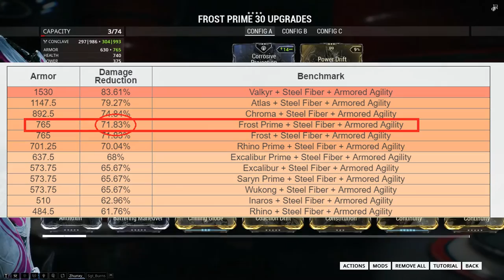Frost Build - Warframe